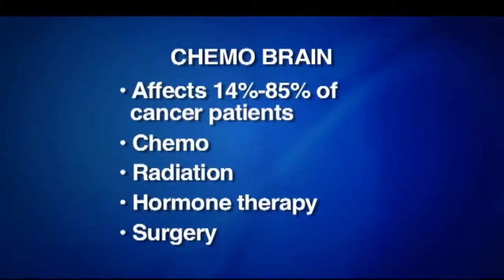HealthWACH: Memory Palace